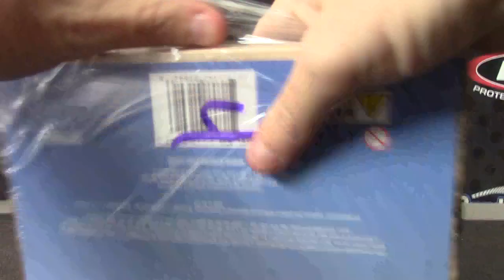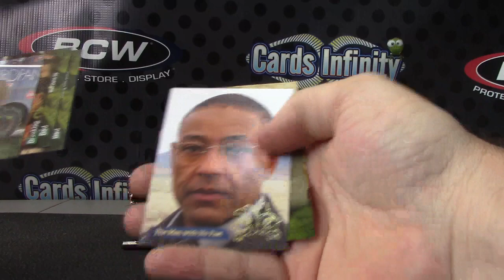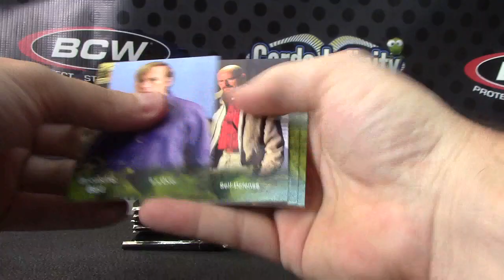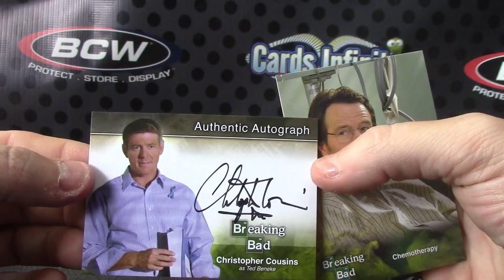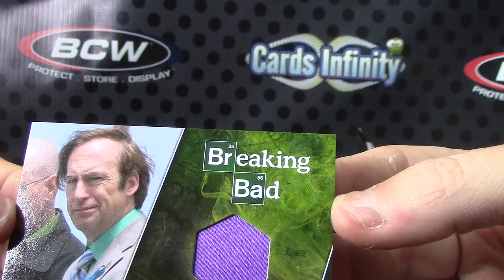Matt's 2014 Breaking Bad Box Break